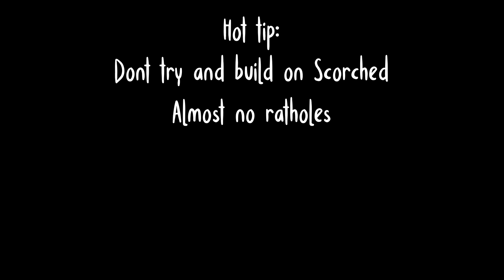TOP 5 HIDDEN RATHOLE BASE LOCATIONS SCORCHED EARTH (ARK: Survival Evolved)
I Found some Scorched Earth (NEW) Ratholes for (2020) and decided to share them with you, As you guys know, SE is a very difficult map to find locations on, however I hope you enjoy the spots I managed to find. Please also Note that I Don't want to promote meshing, however raising awareness of the situation is the only way to get it fixed.

Daylight - NCS

✔️SERVER INFO

▶️ Ark Official Small Tribes (3x Rates)

✔️PC BUILD

▶️ GPU - 1660
▶️ CPU - I5-9000F
▶️ RAM - 32GB
▶️ Motherboard - Gigabyte
▶️ SSD - 1TB Seagate

✔️SOFTWARE

▶️ Video Editing - Davinci Resolve 16 (Free)
▶️ Picture Editing- Adobe Photoshop